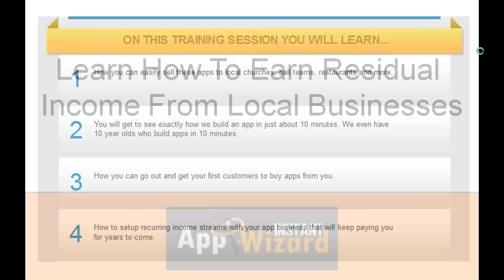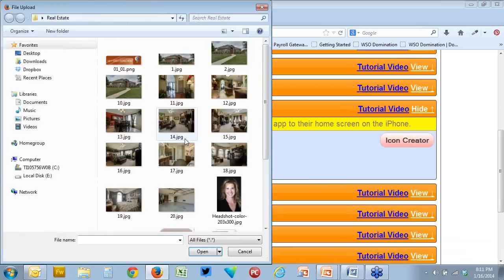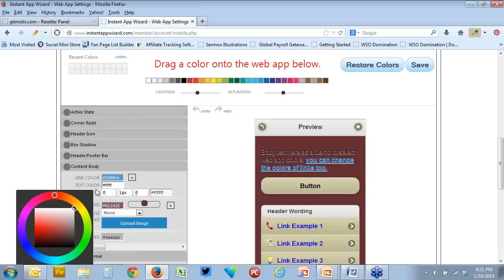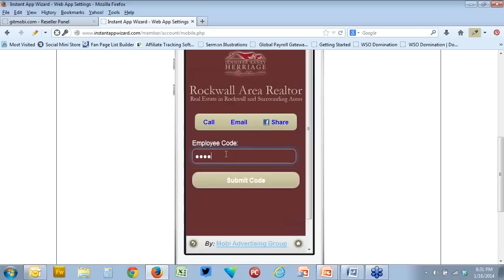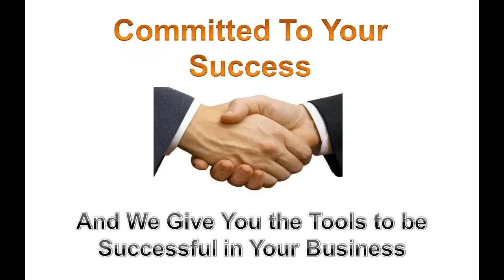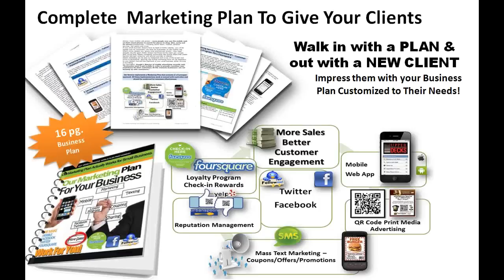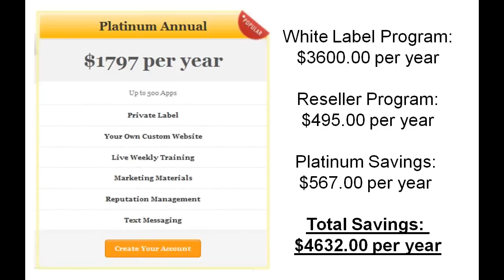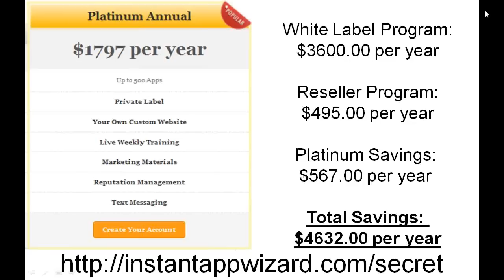Learn how to earn residual income from local businesses. Mobile Website Design Busines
- Mobile Website Design Business.  Learn How to build a mobile web app in just minutes. Building Mobile web apps is simple to do. Mobile Web Apps is one of the fastest growing businesses into today's fast paced world of technology. Learn to build Mobile web apps here.

Mobile Website Design Business, How To Build A Mobile Web App, Mobile App Training, I Phone Training, Android Training, Instant App Wizard